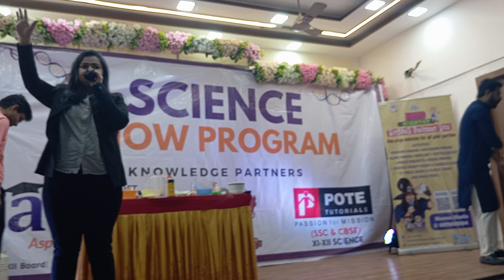Magice of science#ytshorts